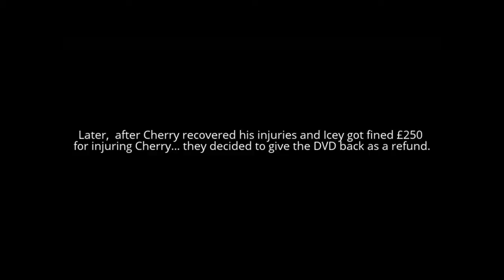NMS Shorts - 'Cherry's DVD'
Yay! Some new shorts from Marble City :D
JHCB Rating: 7+
Contains mild threat and some mild language

Cherry decides to get a DVD of Logo Intro Bloopers 1 - 10 and shows it to Icey and Sunny.

SPOILER(S): It doesn't actually show Logo Intro Bloopers 1 - 10 but some old footage of Super Mario 64 and other random crap. And during the final minutes, Sunny's appearance changes because I lost the other version of Sunny Yellow.

Ok, see you later ;)
Bye!